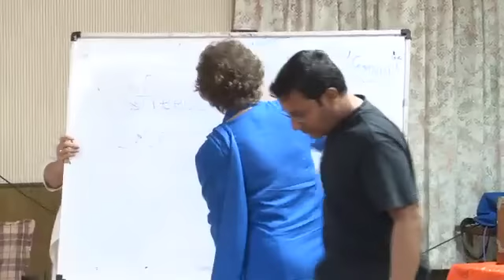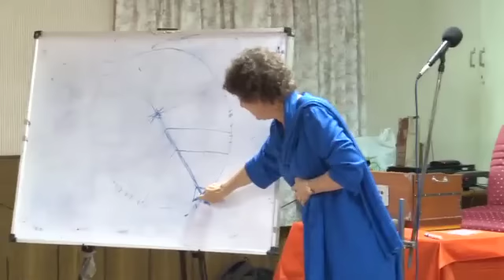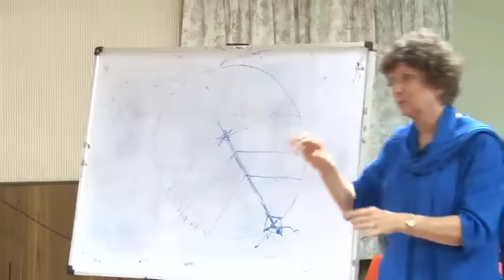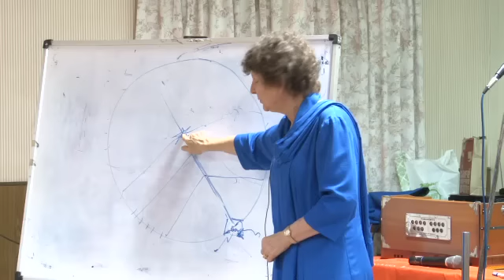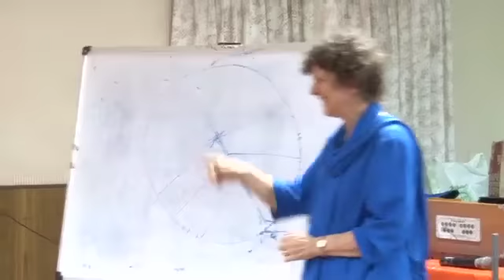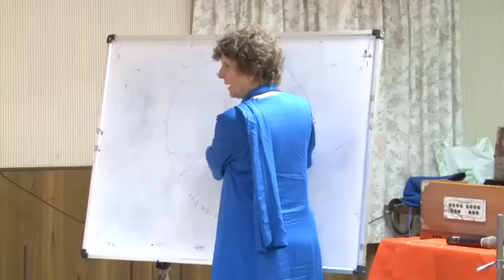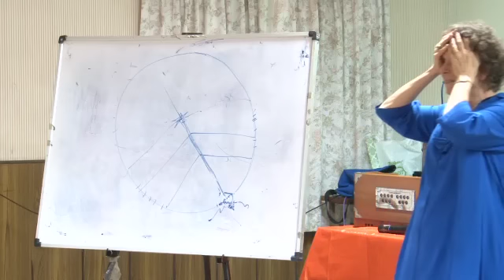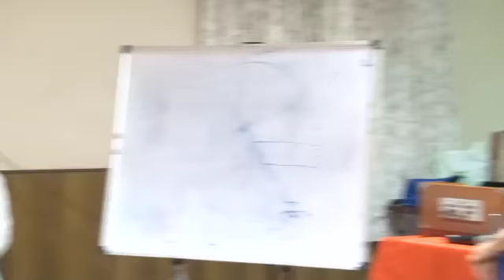Questions and Answers - Chennai, India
Ananda's teachings are based on those of Paramhansa Yogananda as expressed by his disciple, Swami Kriyananda, the founder of Ananda.